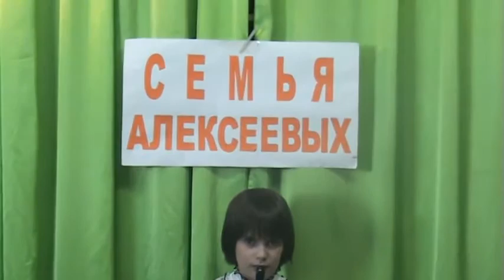На горе то калина Мелодика Алексеева Царица